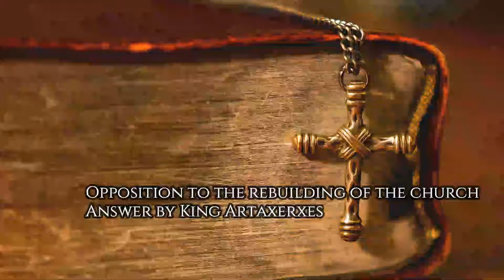Ezra 4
Ezra
Repatriated under the guidance of Zerubbabel
Cyrus allowed the temple to be rebuilt
The number of Judah's returnees
Altar rebuilding
Opposition to the rebuilding of the church
Answer by King Artaxerxes
And the house of Judah continued to build
Darius' answer
Crossing the Temple
The people of Judah were celebrating the Passover
The activity of the priest Ezra
Ezra the priest
The message of King Artaxerxes
Ezra thank God
The list of those who returned with Ezra
Preparing for the trip to Jerusalem
Arriving in Jerusalem
The sons of Judah who were married to a foreigner;
The people of Israel had put away their foreign wives
List of the children of Judah who were married to foreign women